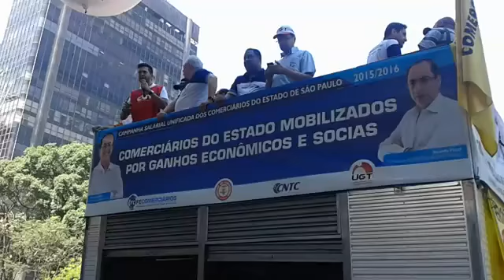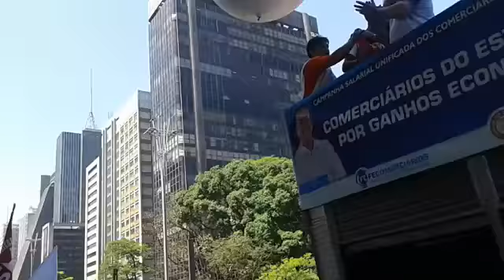Fala de Luciano Leite sobre Campanha Salarial dos comerciários de São Paulo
Fala do nosso secretário-geral, Luciano Leite, na entrega de pauta da Campanha Salarial dos comerciários de São Paulo, em 23/9